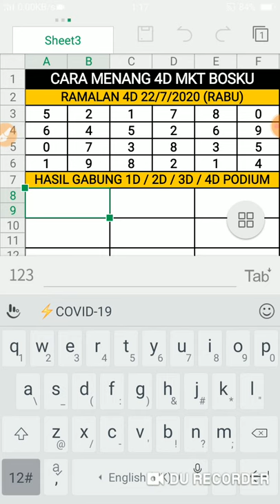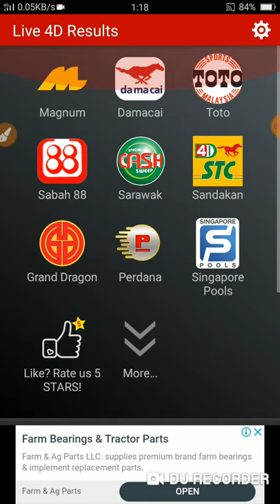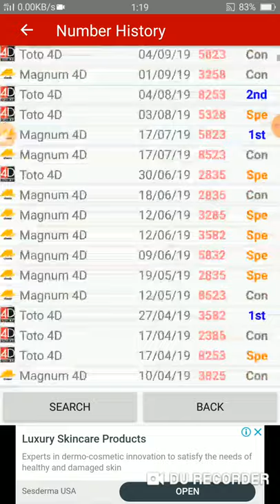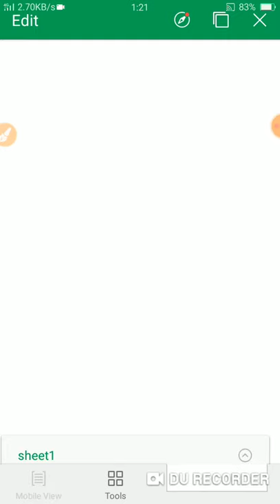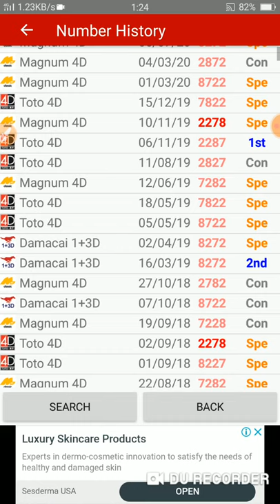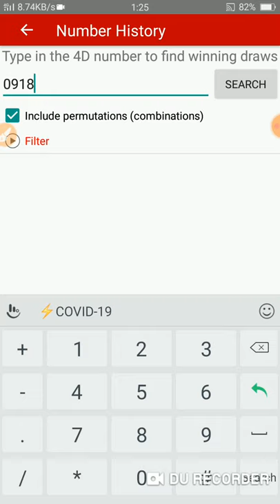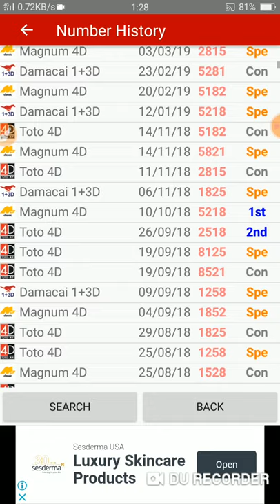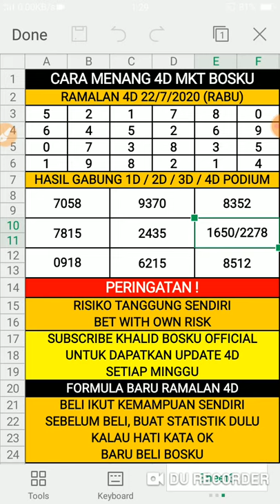ramalan 4d bosku 22/7/2020 terbaru (RABU)